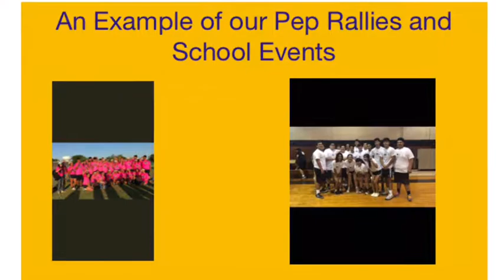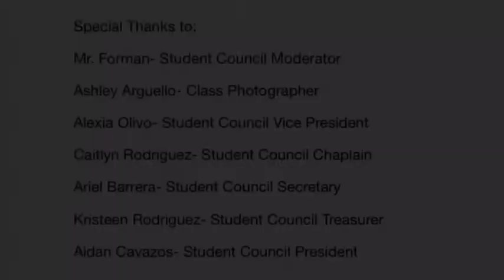Holy Cross of San Antonio St Edward’s Film